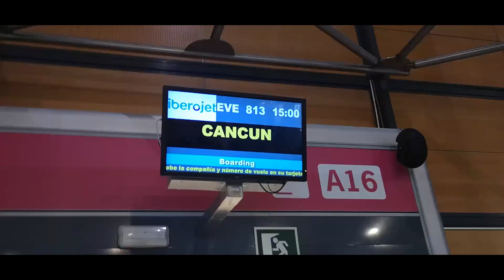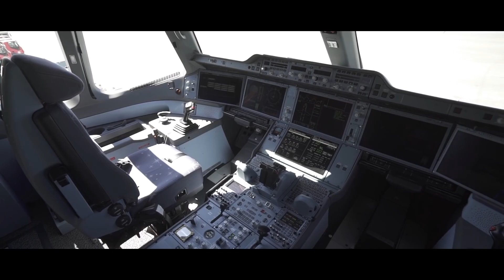Viajando a Quintana Roo